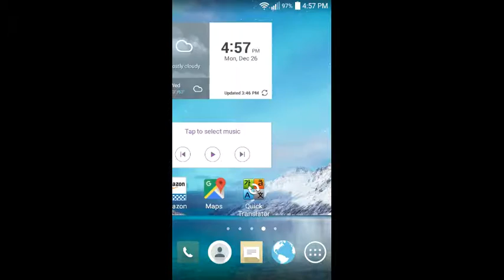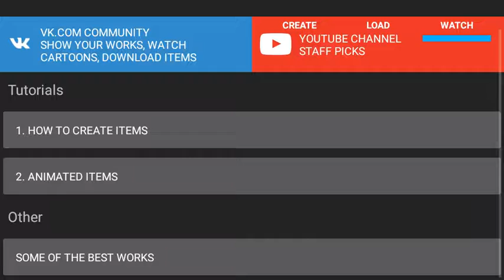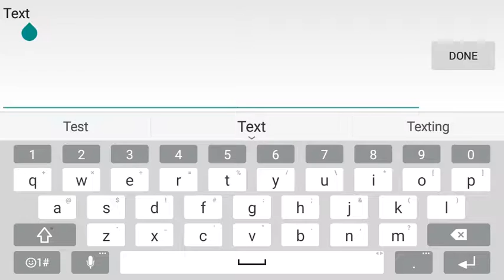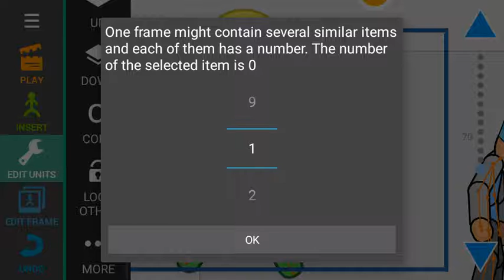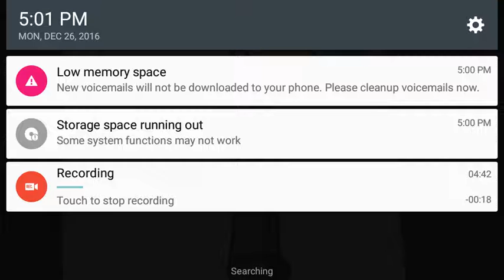Game #1|The Ultimate Animator Has Awaken...|Drawing Cartoons 2- Part 1